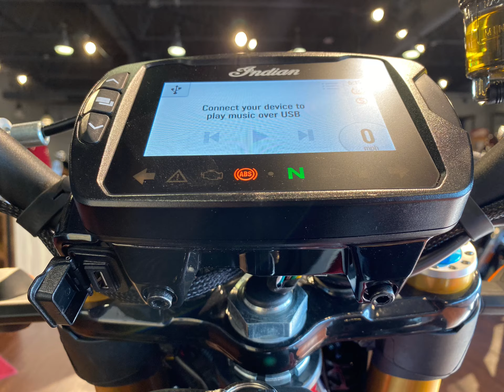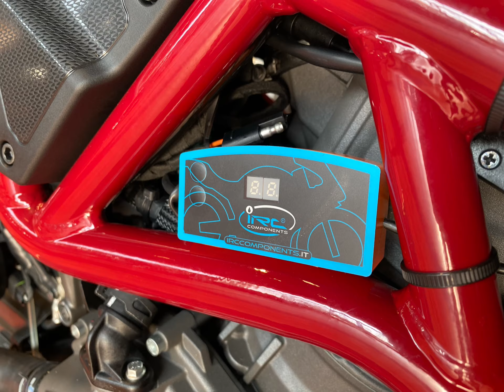2022 Indian FTR R Carbon Fiber